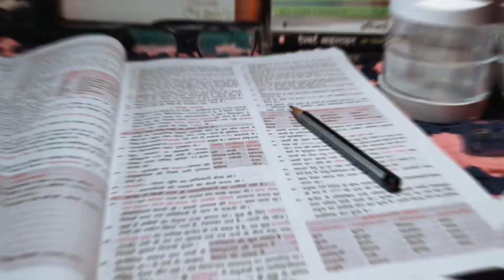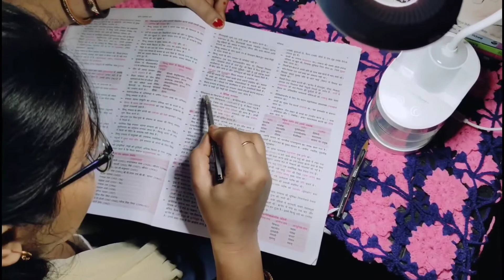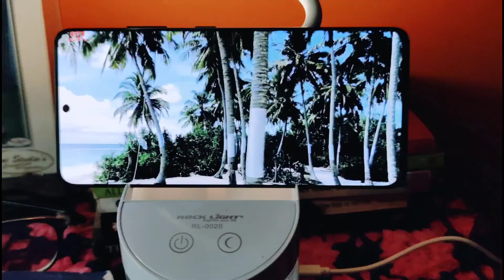Unique Magical Lamp For Students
in this video a small review of a budget table lamp
*two mode of led light
*a pen holder
*a mobile holder
*Two blocks of space
and many more GadjectsUnder500rupees only...